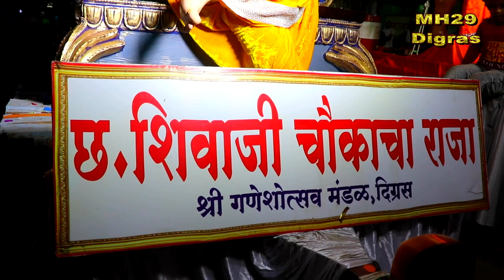छत्रपती शिवाजी चौकाचा राजा मिरवणूक, दिग्रस तालुका जिल्हा यवतमाळ#Grand welcome #